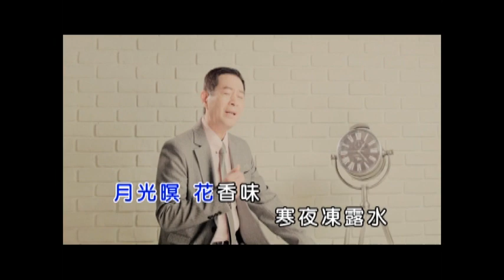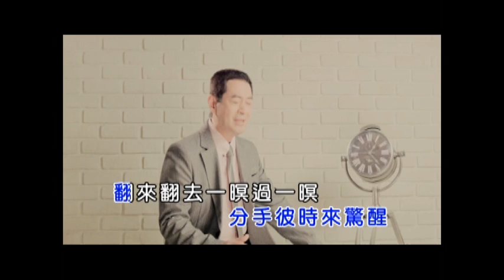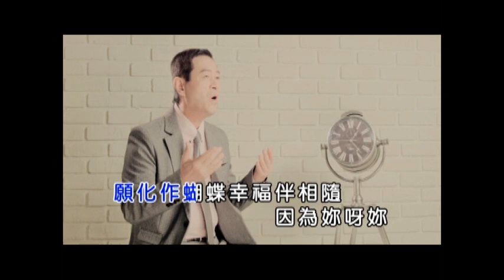蔡小虎-夢妳在三更【KTV導唱字幕】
作詞：郭之儀   作曲：郭之儀   編曲：張振杰

月光瞑 花香味
寒夜凍露水
含苞待放的花蕊
今夜妳尚水

啊哈啊~夢妳在三更
分分秒秒有我就有妳
因為思念過頭
分手彼時來驚醒
翻來翻去一瞑過一瞑
願化作蝴蝶幸福伴相隨
因為妳呀妳
百般體貼溫柔意
害我夢中醉了千萬年

月當圓 夜色水
閃熾滿天星
清風吹來心綿綿
無妳夜稀微